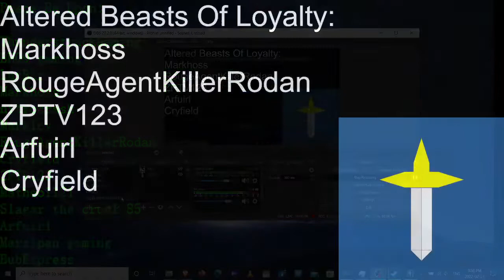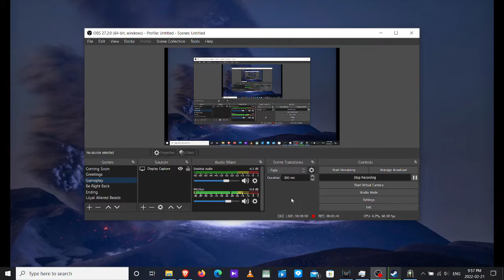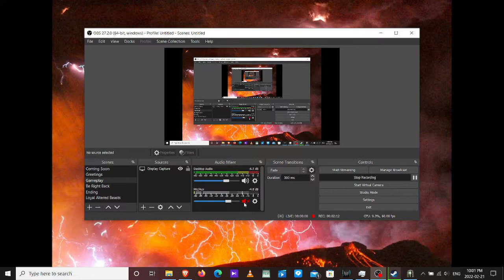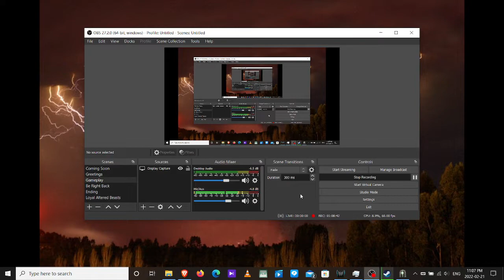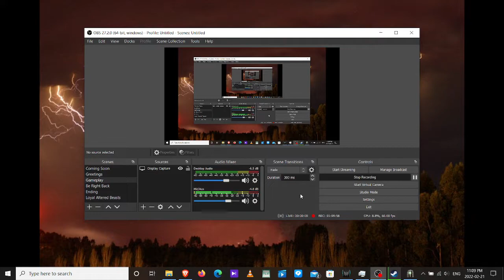Dungeons PC game Let's Play part 8